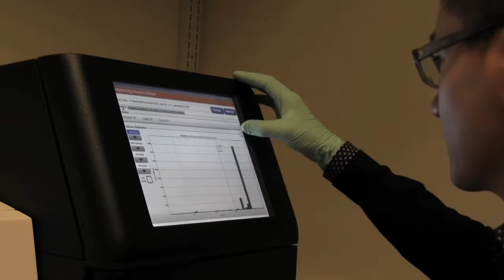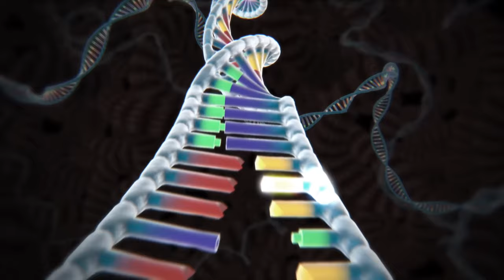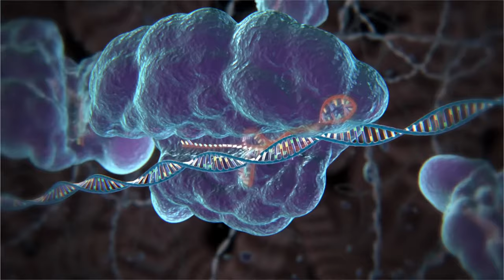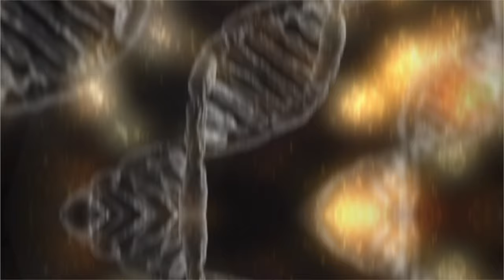Reviving Lost Worlds: The Fascinating World of De-extinction || The Evolution Of De-extinction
De-extinction is a fascinating scientific concept that aims to bring back extinct species to life. Through cutting-edge technologies like cloning and genetic engineering, researchers are exploring the possibility of resurrecting animals that have long vanished from our planet. Join us as we delve into the science, ethics, and potential impacts of de-extinction. Let's explore this incredible journey of reviving the past and shaping the future of biodiversity

"Gene editing refers to the alteration or modification of an organism's genes. A technique called CRISPR-Cas9 is used in this process. With CRISPR, scientists can precisely 'cut' and modify genes, much like editing a sentence in a word document."

Cloning involves creating an exact genetic copy of an organism. The process involves removing the genetic material from a 'host' cell and replacing it with the DNA of the organism to be cloned."

"This recreated genome is then inserted into a host cell of a closely related species, in a process akin to cloning. The cell is then encouraged to develop into an organism. Theoretically, this results in an organism that is nearly identical to the extinct species."
"De-extinction is an exciting and controversial field that combines many different areas of biology.